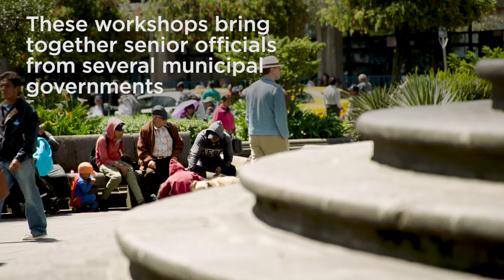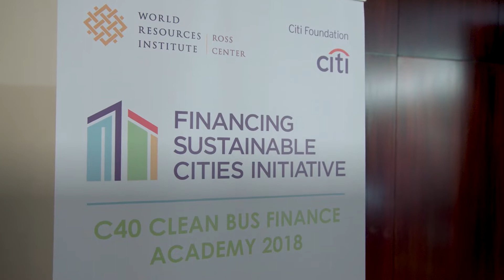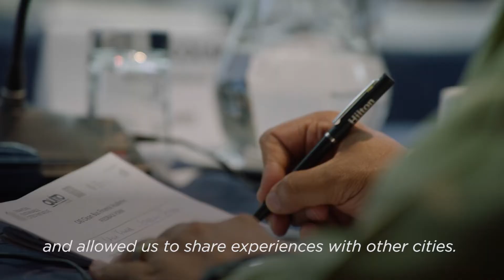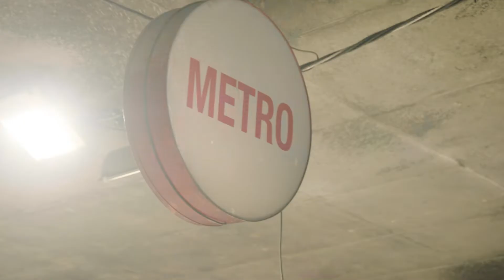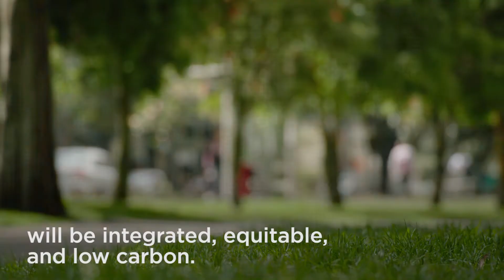How the FSCI is Helping Cities Rethink Bus Procurement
The C40 Financing Sustainable Cities Initiative is working with cities from around the world to support them in learning how to pay for sustainable infrastructure solutions.

Contributors (in order of appearance): Krish Kumar, Chief Financial Officer, Ethekwini Municipality; Luis Molouny, Undersecretary of Automotive Transport, Argentinian Ministry of Transport; Constanza Movsichoff, Clean Mobility Manager – Secretary of Transport, Buenos Aires; Martha D’Andrea, Supervising Transportation Planner, City of Los Angeles, Department of Transportation; Veronica Arias, Secretary of Environment, Quito; Mayor Mauricio Rodas, Mayor of Quito.

To learn more about the Financing Sustainable Cities Initiative, a partnership between C40 Cities and WRI Ross Center for Sustainable Cities, funded by the Citi Foundation, please